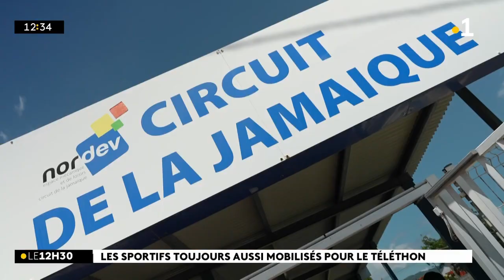Faire du karting ou un match de padel ? Il y avait le choix pour contribuer au Téléthon !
Faire du karting ou un match de padel ? Il y avait le choix pour faire du sport tout en donnant au Téléthon !